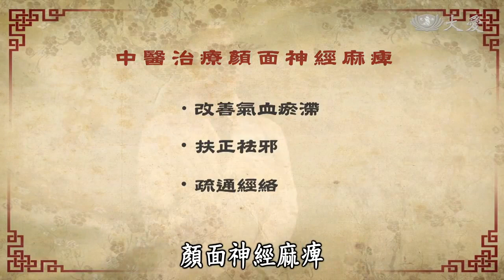顏面神經麻痺與中風的差異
顏面神經麻痺好發於冬春交際。病人會突然出現「眼歪嘴斜」的情形，時常被誤認為中風。顏面神經麻痺與中風最大的差異，在於顏面神經麻痺是出現半邊臉部肌肉不受控制、眼睛閉不緊、嘴角歪向一邊、流口水。並沒有手腳無力及感覺異常的情形。
西醫主要是處理急性期的症狀；中醫則是於穩定期，緩和面部痙攣及調整體力，運用中西醫合治，達到相輔相成的功效。
完整影片請見
【看中醫】20190409 - 溫補學派張景岳．顏面神經麻痺．白茅根祛溼茶